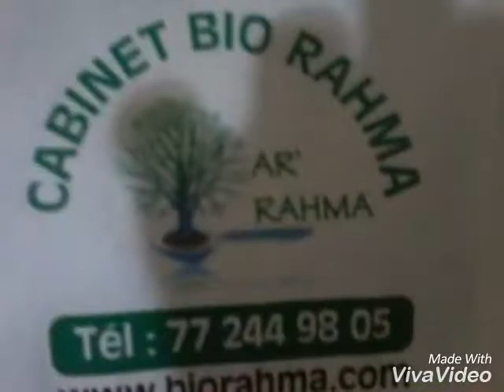médecine traditionnelle avec biorahma 772449805